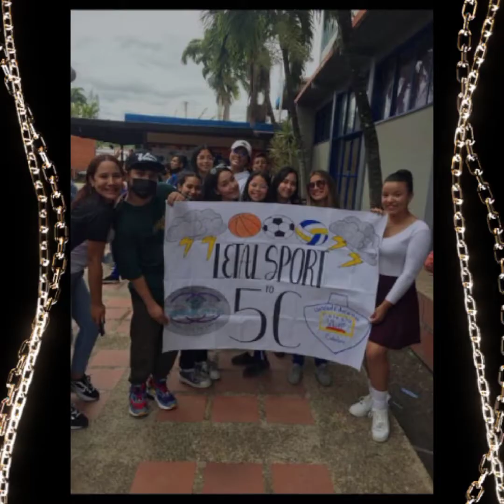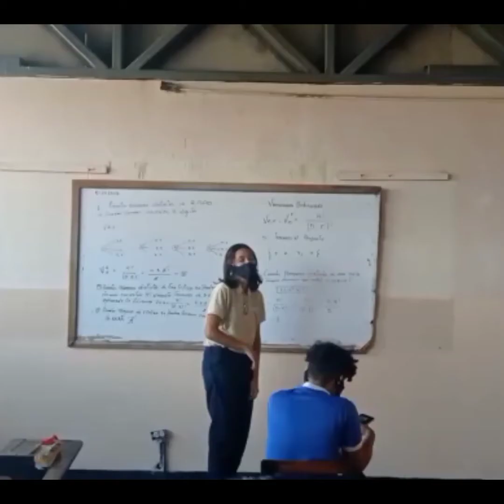último timbre colegio 19 de abril 2021-2022 5toC